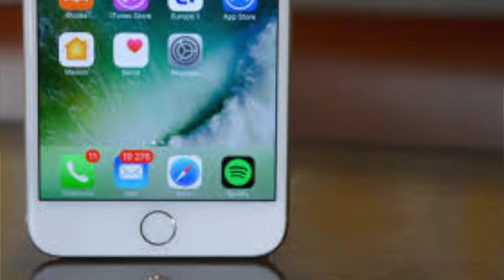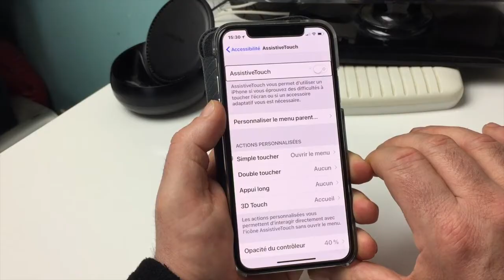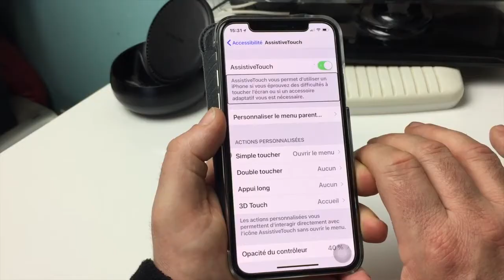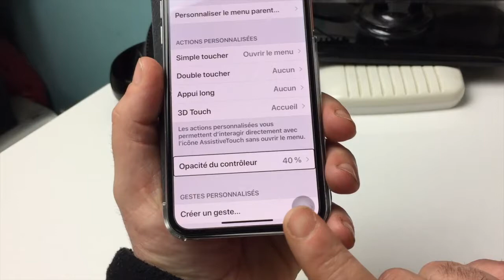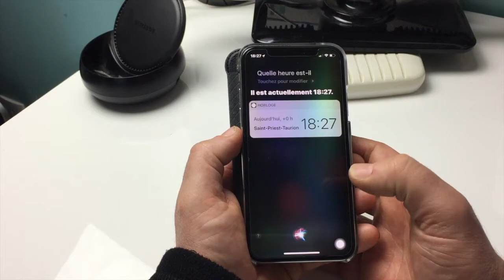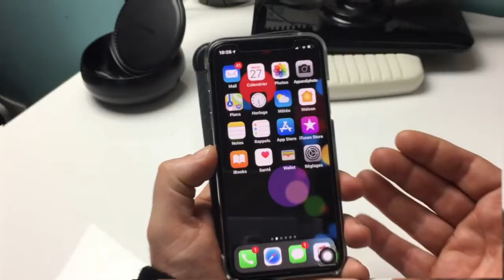Remplacer Votre Bouton Home iPhone[ASSISTIVETOUCH] La Solution D'un Bouton Virtuel Et Bien Plus !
Salut voici une solution pour remplacer le bouton home de son iPhone
Grâce à une astuce vous allez découvrir  comment le virtualiser sous la vitre de votre iPhone donc fini le bouton home cassé et le bouton home manquant sur l'iPhone X merci de vous abonner à bientôt.@+